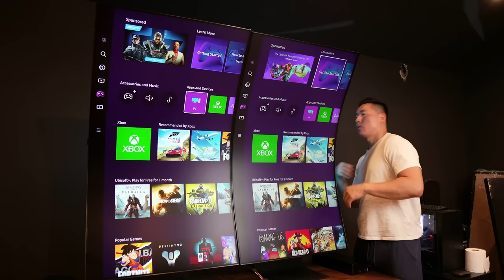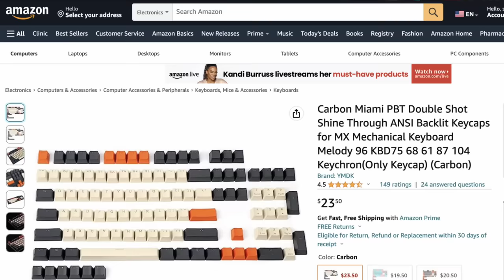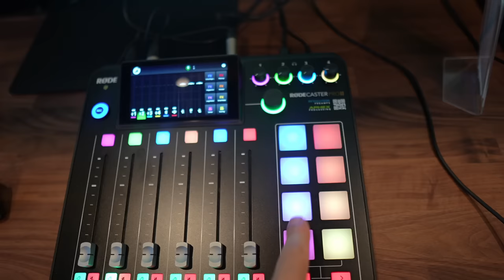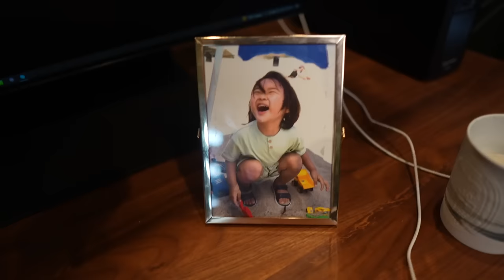My Trading Setup for 2023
My 2023 setup I use for trading, gaming, and editing.

Samsung 55in Odyssey Ark Monitor
LG 42.5in 4k 43BN70U-B Monitor
Filco Majestouch 2 Keyboard
Carbon Miami PBT Keycaps
Corsair Harpoon Mouse
X-Keys Keypad
EVGA mousepad
Rodecaster Pro 2
Elgato Streamdeck Mini
Elgato Keylight
Sony a6300
CyberPower 1500VA/1000W Backup Power Supply
Karly Countertop
Uplift Desk V2 Commercial Frame
Herman Miller Embody Chair